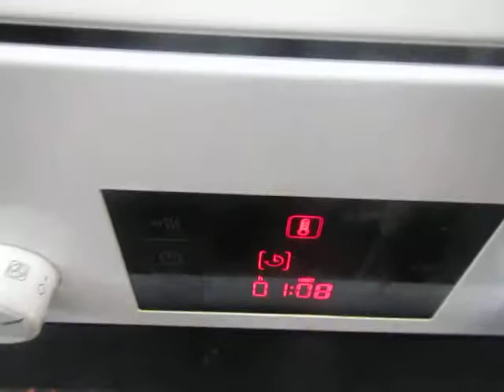cooking for women and eggs; 148